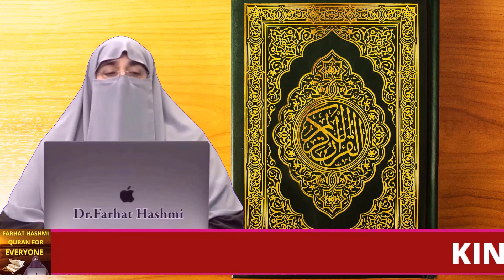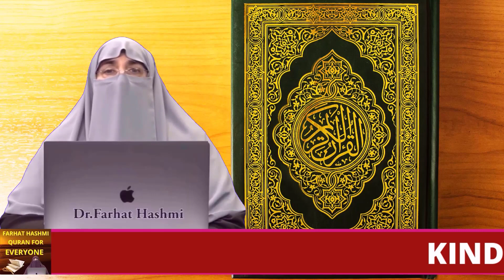Allah Ka Zikr Tamam Masail Ka Hal Arts Council Karachi